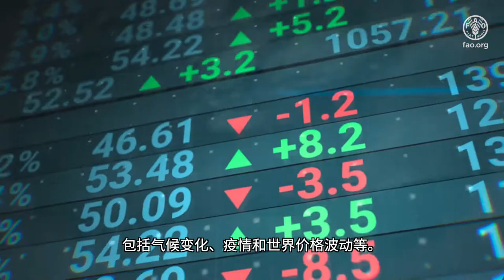茶与咖啡：和谐芬芳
茶和咖啡散发的香气，令人倍感愉悦，让全世界的人们为之倾倒。
茶和咖啡不仅是饮品，更是数百年来代代相传的文明与知识的结晶。越来越多科学证据表明，茶和咖啡具有许多健康功效。
然而，对于世界上最贫困地区的亿万农民而言，茶和咖啡是收入和生计来源，也是脱贫的出路。茶和咖啡还有助于推动农业粮食体系转型，提高农业粮食体系可持续性和韧性。
价值数十亿美元的茶咖产业推动了经济发展。
小农和小农户处于茶咖产业的最前沿，供应了全球60%的茶叶和80%的咖啡。

To learn more about tea and coffee, visit FAO Markets and Trade

WORLD FOOD DAY 2021 Side event:

Dialogue on Tea and Coffee
A talk show-style dialogue that explores the cultural significance and economic importance of tea and coffee.